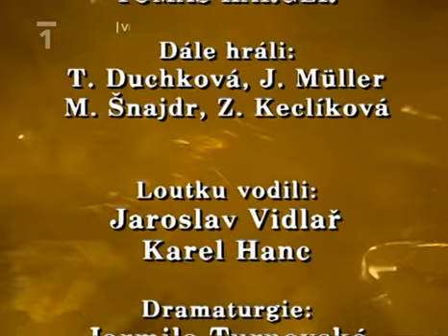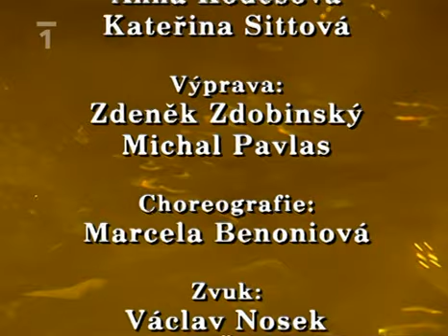O modrém ptáčku